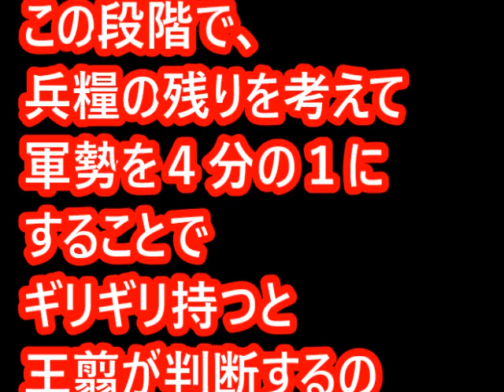王翦VS李牧！罠回避で列尾は完全放棄！ぎょう攻め精鋭のみは実話だった！？【キングダムのネタバレ考察】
王翦はギョウ攻めで最強の精鋭軍を編成！？最小の軍で挑むのは史実と同じか！？【キングダムのネタバレ考察】

キングダムのネタバレ考察　「仁と淡（蒼源の子）が中華十弓入りするのは青華雲（趙）を討ち取った時！？危険視される飛信隊！」

キングダムのネタバレ考察　「かんきと王翦と楊端和が有名になる戦こそが?と閼与の戦いだった！？王翦覚醒はここで起こる！？」

キングダムのネタバレ考察　「ギョウ攻めのカギ！閼与の戦は王翦が認めた少数精鋭のみで挑む！？」

キングダムのネタバレ考察　「ぎょうは要塞都市？周辺と連結で不落？王翦の戦略は奇を衒った常識はずれの策となる」

【キングダムのネタバレ】512話画バレ確定前　「ギョウまでの侵攻動線を見ている王翦！？捨てるのは何か！？」

【キングダムのネタバレ】511話画バレ確定前　「王翦は北に進み別部隊の別ルートから?を攻める！？」

【キングダムのネタバレ】510話画バレ確定前　「李牧の策にハマる秦軍！？遅れる侵攻で苦境に立つ！？」

【キングダムのネタバレ】　509話画バレ確定前　「公孫龍の援軍はどこに布陣！？李牧の作戦はどうなる！？王都圏の危機」

【キングダムのネタバレ】　508話画バレ確定前　「バジオウの戦闘が凄すぎる！？淡は一発も命中せずか！？」

【キングダムのネタバレ】　507話画バレ確定前　「蒼源の息子2人（仁と淡）が壁下からの弓の撃射！？将軍を討ち取りか！？」

【キングダムのネタバレ】　506話画バレ確定前　「李牧の完全誤算！？楊端和軍が強すぎて趙兵が速攻で失速か！？」

【キングダムのネタバレ】　504話画バレ確定前　「桓騎将軍が趙軍を撃破！王翦のスピードに李牧も公孫龍も対応出来ず！？」

【キングダムのネタバレ】　502話画バレ確定前　「李牧に超絶危機！？王翦は楽勝で列尾を突破する！？」